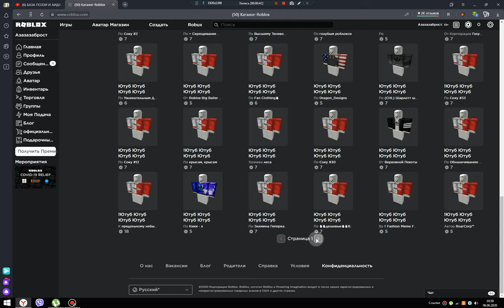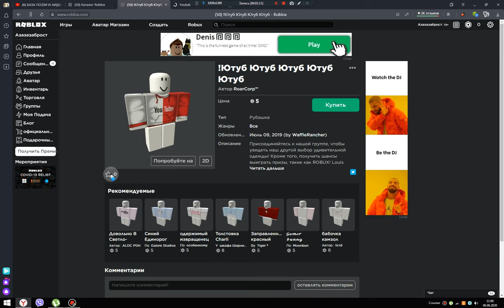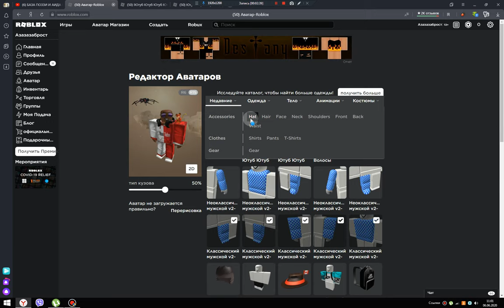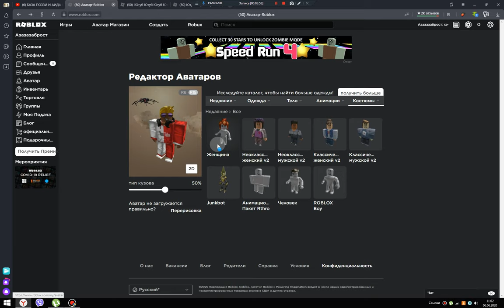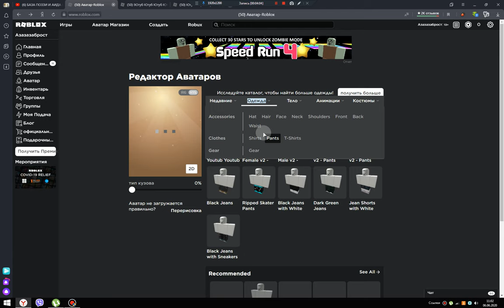Как сделать Ютубера в роблокс за 10 робуксов